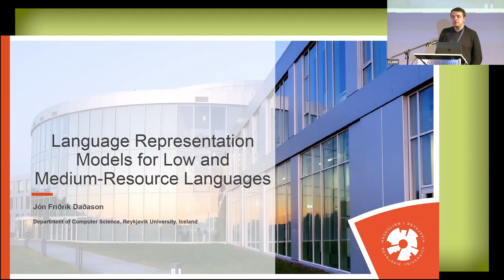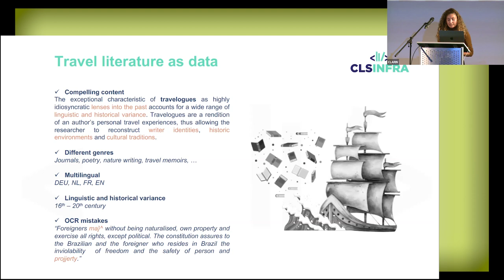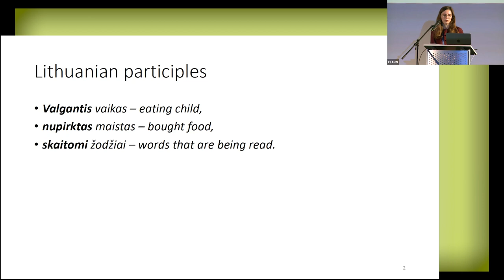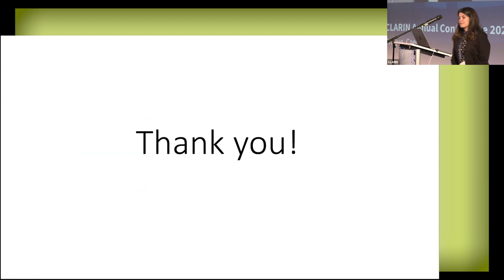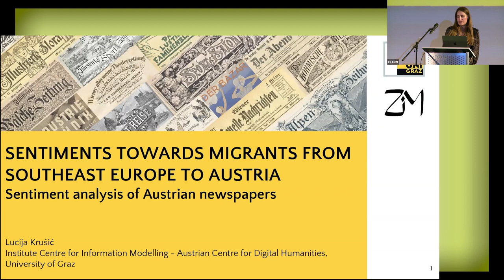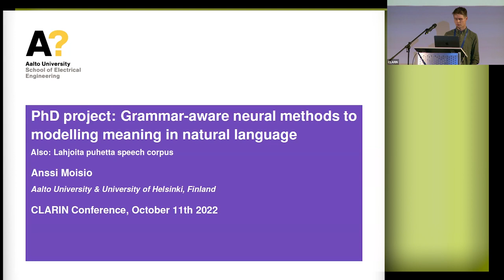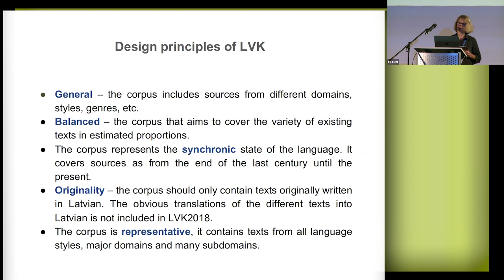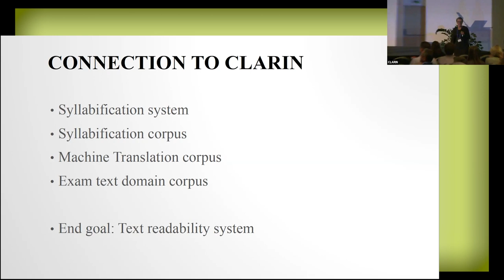PhD Student Session - CLARIN2022 Day 2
PhD student session
00:00 Chair: Darja Fišer

01:39 Language Representation Models for Low and Medium-Resource Languages
Jón Daðason

07:03 Beyond Babylonian Confusion: A Case Study-Based Approach for Multilingual NLP on Historical Literature
Tess Dejaeghere

10:59 Use Case: Searching for Strong Verbs in the Historical CourantenCorpus (poster, slides)
Machteld de Vos

15:56 Adjectivisation of Participles in Lithuanian
Laima Jancaitė

19:48 Semantic Classification of Prepositions in BulTreeBank WordNet
Zara Kancheva

23:30 The (un)translatability of languages: discursive strategies of forensic psychiatrists
Agnieszka Karlińska

26:44 Neural Metaphor Detection for Slovene
Matej Klemen

30:54 Sentiments towards Migrants from/via Southeast Europe to Austria: Sentiment Analysis of Austrian Newspapers
Lucija Krušić

34:52 Validation of the Archivio Vi.Vo. Architecture: A Case Study on Rhotic Degemination in Tuscan Vernacular
Roberta Bianca Luzietti

38:53 Grammar-Aware Neural Methods to Modelling Meaning in Natural Language
Anssi Moisio

42:10 ASR fine tuning for minority languages and speaker adaptation
Jim O'Regan

45:02 The Balanced Corpus of Modern Latvian (LVK)
Kristine Levane-Petrova

49:20 Using Classical Readability Formulas to Measure Text Readability in Sesotho
Johannes Sibeko